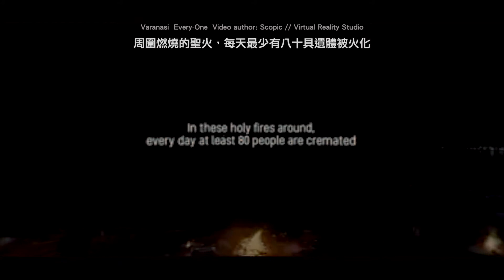Varanasi 瓦拉納西 | EP9 | Into the Earth We Travel 到地球旅行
旅行的第十九天，我來到了，瓦拉納西，Varanasi 這是一個神奇的城市；相較於泰姬陵，帶給我美麗的震撼，瓦拉納西帶給我的就是超脫生死的震撼了。

00:00 Intro
00:12 關於瓦拉納西
03:48 燒屍廟紀錄影片
05:31 恆河祭

不想錯過前幾集的旅遊影片，可以點選下方連結⏬

khajuraho卡久拉霍 | EP8 | Into the Earth We Travel 到地球旅行

Taj Mahal Agra 泰姬陵 | EP7 | Into the Earth we travel 到地球旅行

India 印度 | EP5 | Into the Earth we travel 到地球旅行

本影片使用設備：
剪輯軟體
Apple Final cut pro X

1. Madhyamavathi Ragam - Isha Music, Touch of bliss
2. Flute Music - Indian Instrumental Music for Meditation and Yoga - Yellow Tunes (Featuring Inba Raj)
3. Indian Flute (album) - NuMeditationMusic
4. Bapu Flute - Vande Mataram
5. Relaxing Indian Flute ॐ Yoga Music Deep meditation yoga - Sonidos Trascendentales

Photo Author:

ajeet-mestry-BtURpnC-J3U-unsplash Photo by Ajeet Mestry on Unsplash

Chhatrapati_Shivaji_Terminus_(formerly_Victoria_Terminus)_-_Lit_up_on_Republic_Day_2015_-_Trail_Lights.jpgPhoto Author : Ronakshah1990

CC Video Author:
Varanasi  Every-One  Video author: Scopic // Virtual Reality Studio

Video author: Significance of Kashi Rituals _ Sadhguru By CC license

Video author: Odd Monk
Ganga Aarti at Varanasi - Drone Shoot - Must Watch